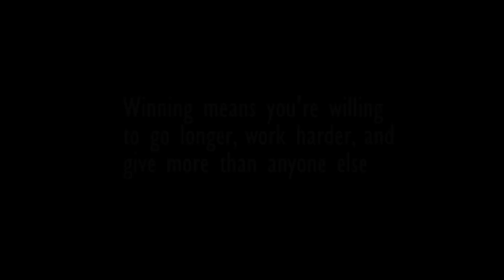Never Quit | 2019 | A Sourav Mohanty Film | Ritesh Mahato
Winning means you are willing to go longer, work harder, and give than anyone else❤

Directed by :- Sourav Mohanty
Cinematography by :- Gaurav Mohanty
Starring :-  Ritesh Mahato, Aditya Prakash, Ankit Prasad
Special Thanks to Satyam Sid, Abhijeet Majumdar, Ashish Kujur, HriDEY